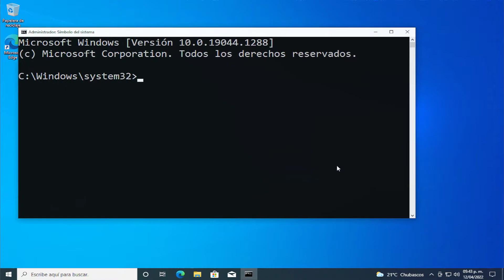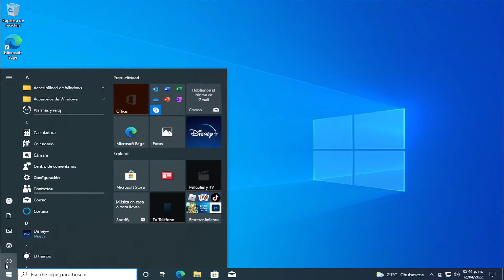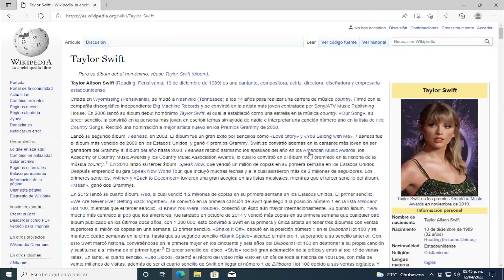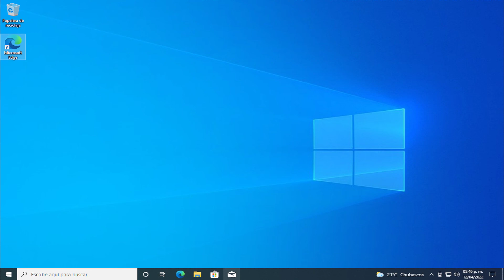Conectado pero sin acceso a internet SOLUCION